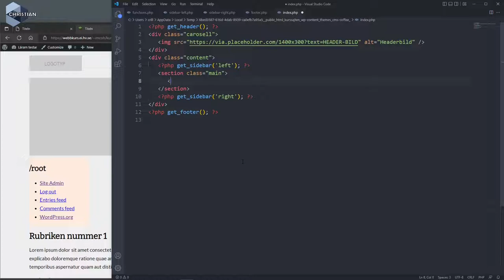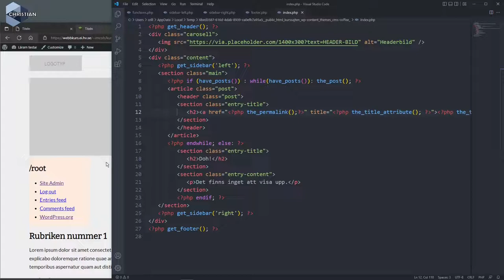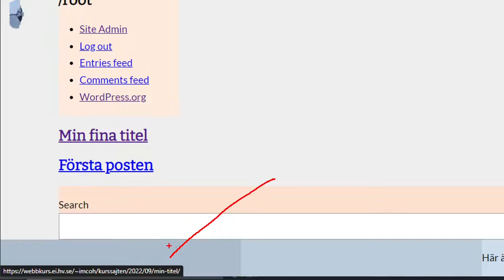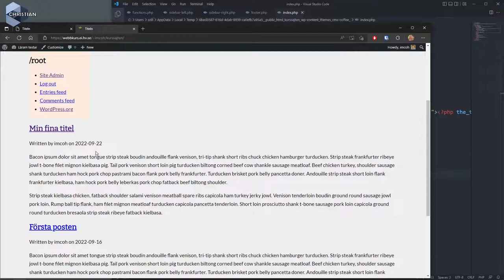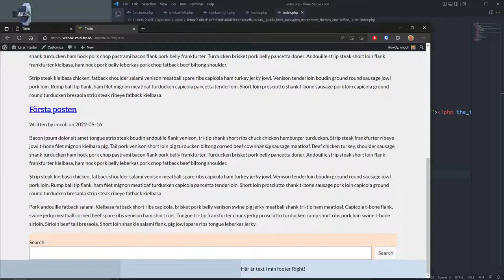CMS 2022 5.7 Skapa WordPress Loopen